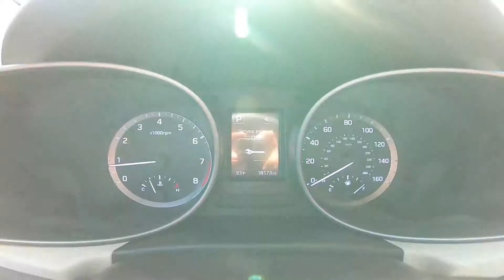2017 Hyundai Santa Fe Sport Inside Out